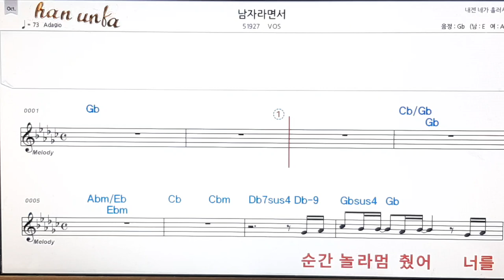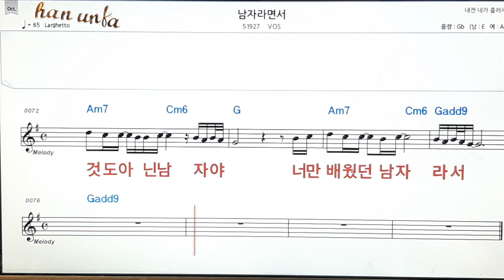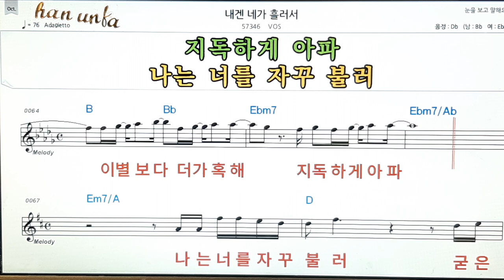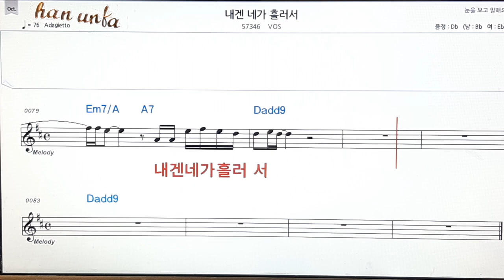남자라면서/Bos👍노래 반주, 코드 악보,가라오케💋Karaoke*Sheet Music*Chord*MR